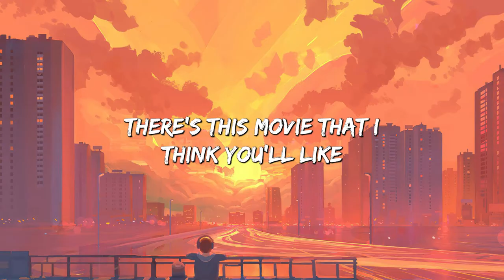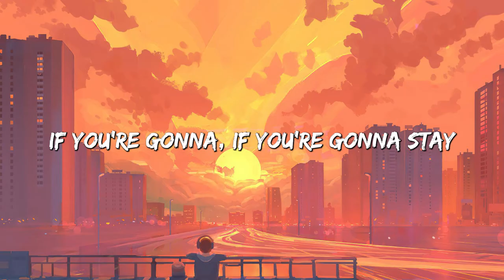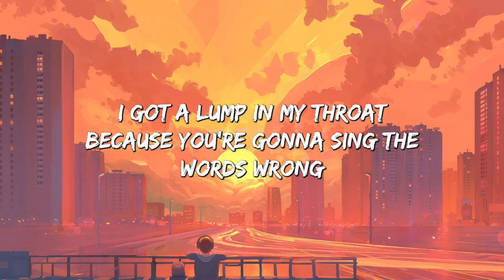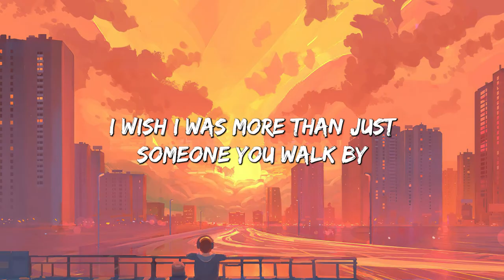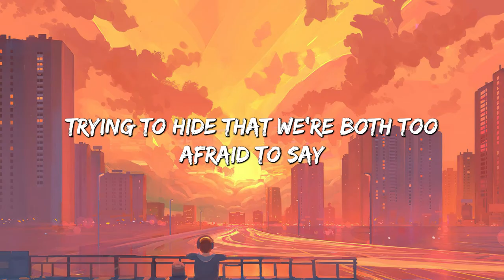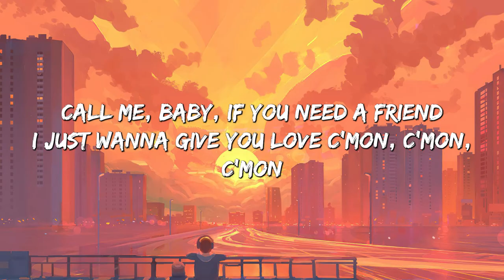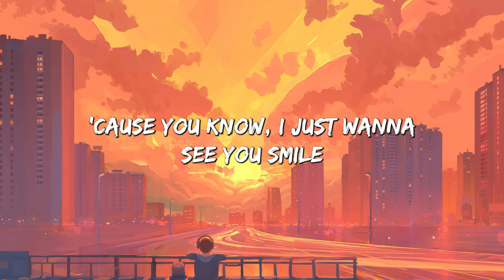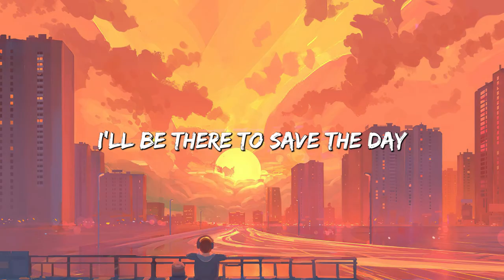Riptide - Vance Joy (Lyrics) || Henry Moodie , Charlie Puth... (MixLyrics)